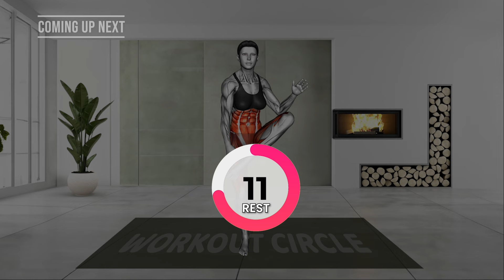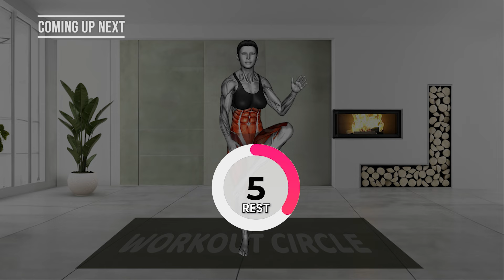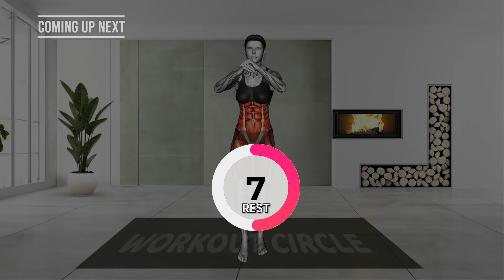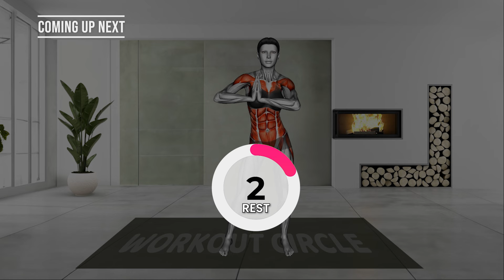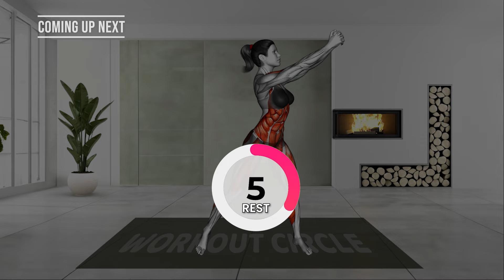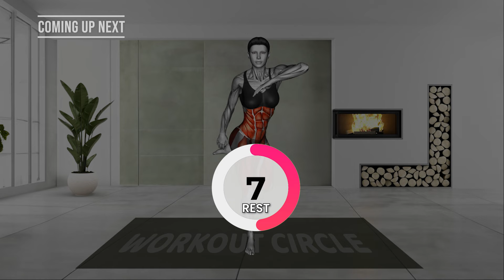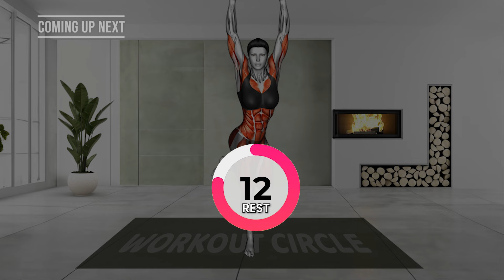➜ Lose 2 INCHES In 2 Weeks To REDUCE WAIST SIZE & Hanging Belly Fat ➜ 10 -Standing Workout